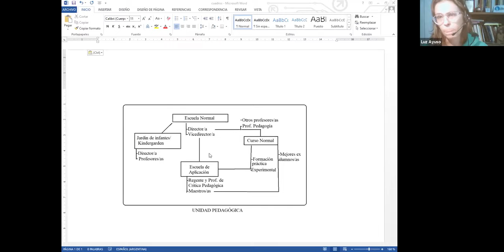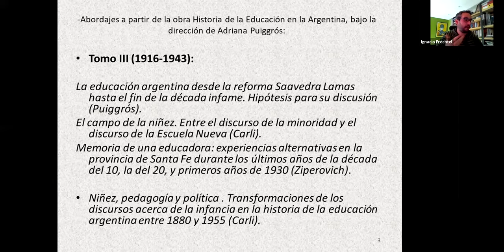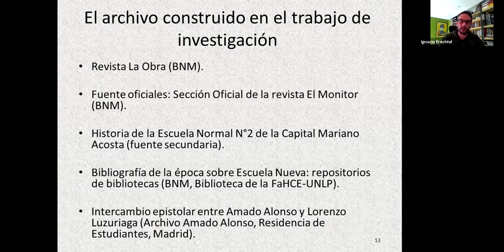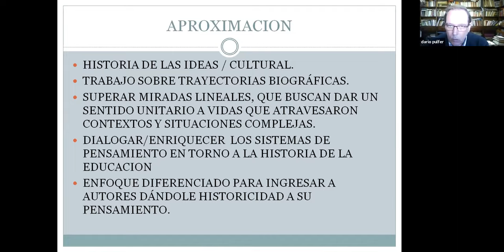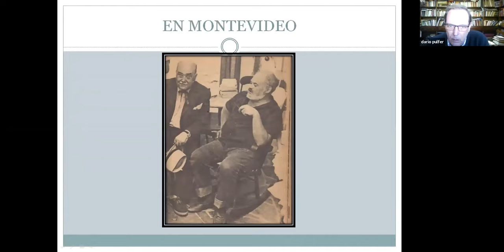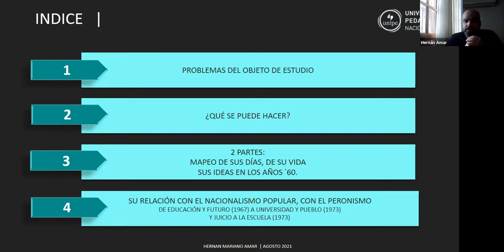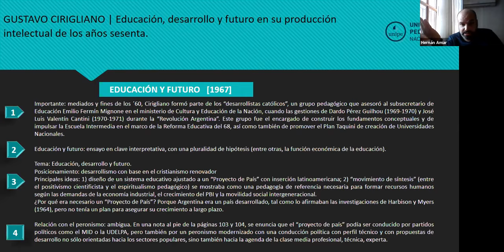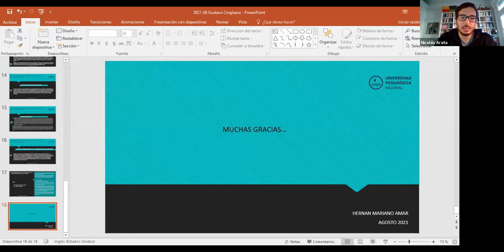Historia / Memoria / archivos de la Educación Argentina (S.XIX-XX) - Mesa 1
por Luz Ayuso, Ignacio Fretchel, Darío Pulfer, Hernán Amar y Nicolás Arata.